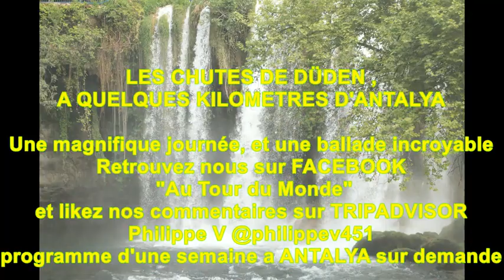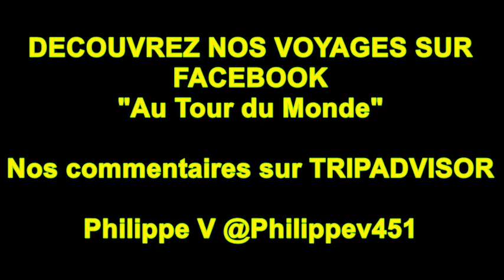DÜDEN SELALESI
De magnifiques chutes d'eau à une dizaine de kilomètres d'Antalya ! Moment de fraîcheur garanti !